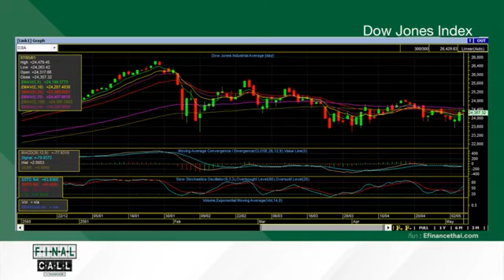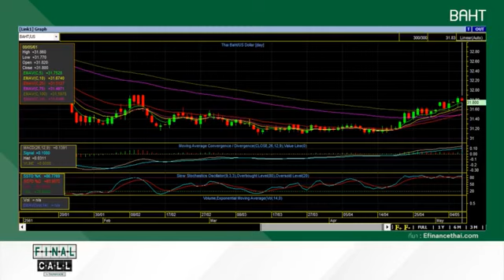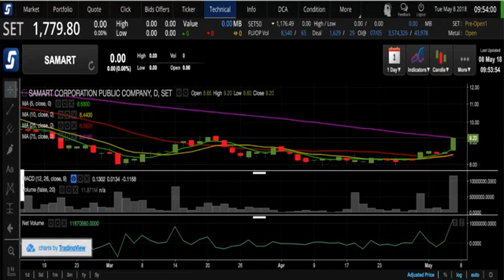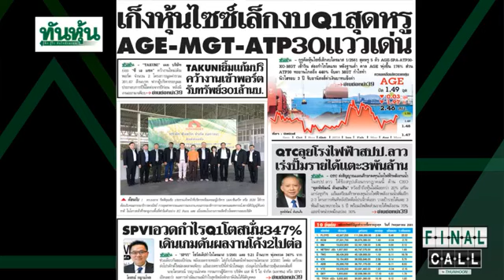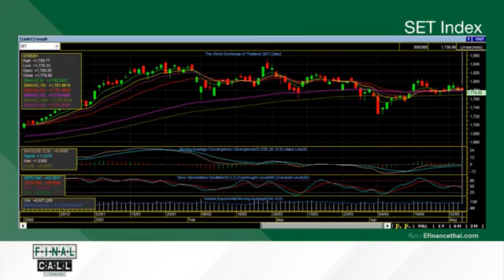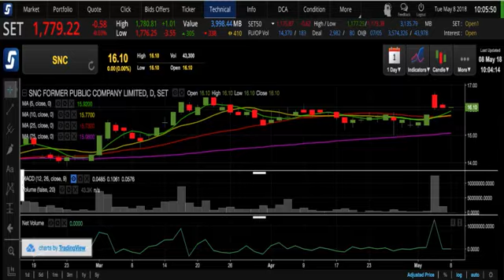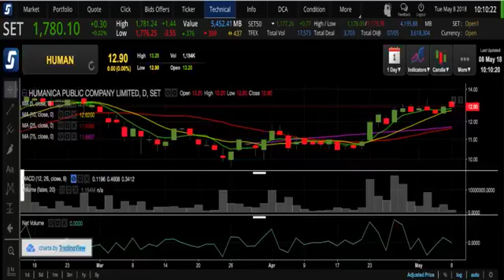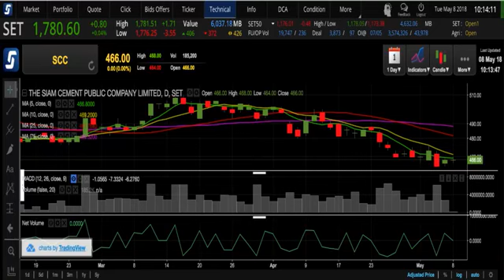รายการ Final Call by Thunhoon วันที่ 8 พ.ค.2561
เกาะติดประเด็นเด็ด
@ น้ำมันทะลุ 70 เหรียญแล้ว รีบเติมน้ำมัน
@ เจาะลึกการกลับมาของ SAMART
@ ปฏิบัติการขอเลื่อนใช้มาตรฐานบัญชีใหม่ กู้ชีพแบงก์!
@ เตือนไว้ก่อน Q1 PTT กำไรลด
@ เปิดโผหุ้นไซด์เล็กกำไร Q1 เด่น
พร้อม วิเคราะห์หุ้นและหุ้นน่าสนใจกับชัยยศ จิวางกูร บล.กรุงศรีฯ